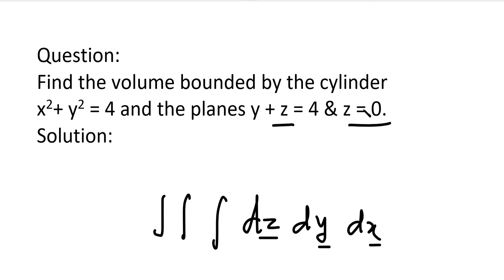MA25C01 Applied Calculus|MA3151| Volume bounded by the cylinder x^2+y^2=4 and the planes y+z=4 & z=0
MA25C01-Applied Calculus |MA3151| Volume of a Cylinder in Tamil | Find the volume bounded by the cylinder x^2+ y^2 = 4 and the planes y + z = 4 & z = 0